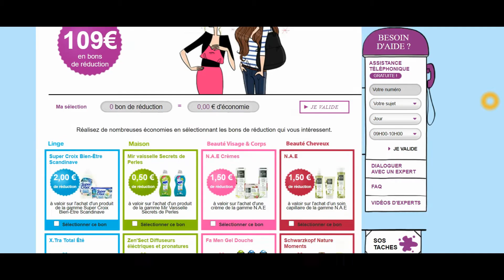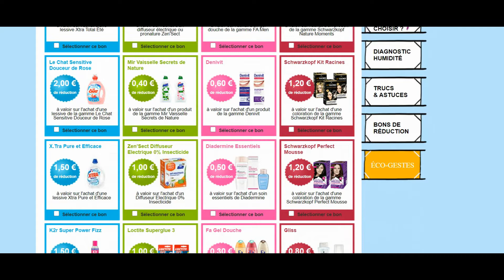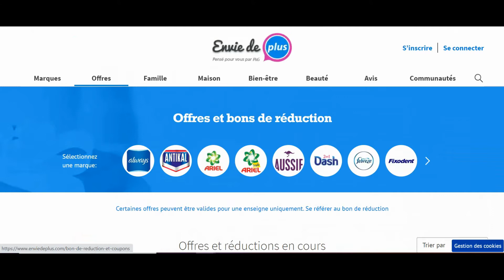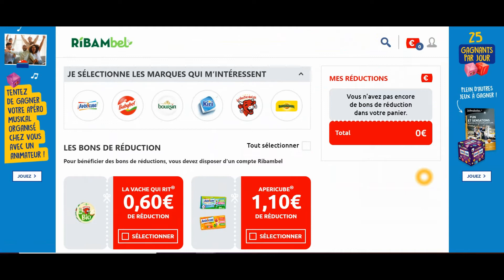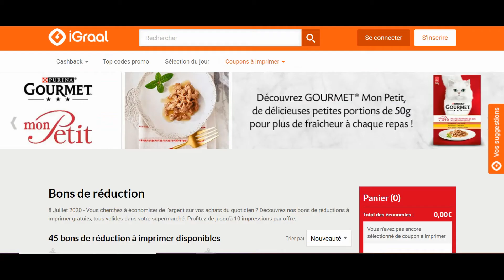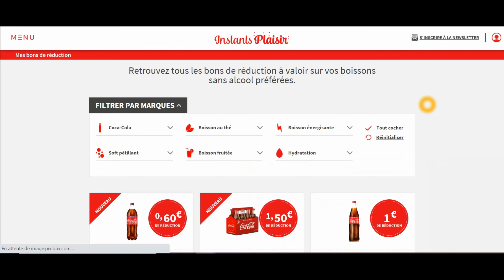💰 Faire des économies avec les bons de réduction 💰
Il n'y a pas de petites économies...
Suivez le guide pour réduire votre budget courses !

(Vidéo de juillet 2020 repostée suite à une suppression accidentelle)

Que la chance soit avec vous !